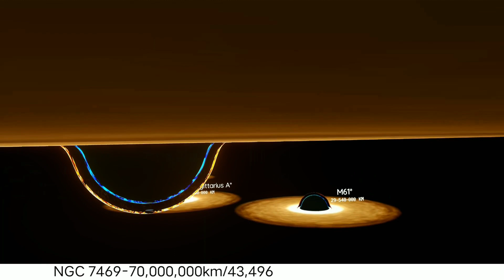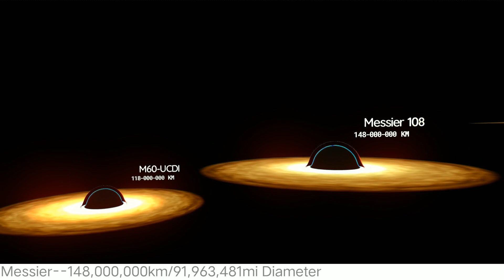Black hole size comparison human scale || 3d animation comparison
In this video we take a look at the size of black holes in our Universe, from stellar mass black holes formed from a collapsing star to the Ultramassive ones that hold galaxies together. Enjoy!

Sorry for low quality guys..
But I will try to make a better video next time...
song credit-_ _